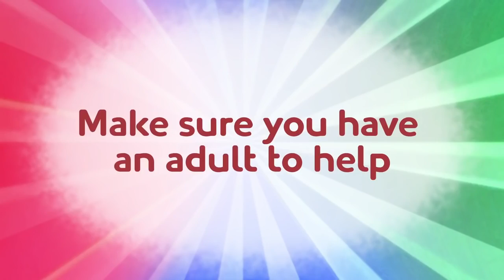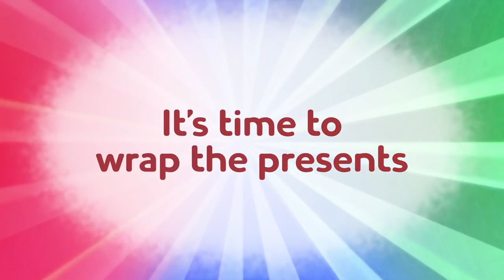Play with PJ Masks 🎄 Decorating the Christmas Tree 🎄 PJ Masks Cartoon Stories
Welcome to the Play with PJ Masks Channel! Here you can find a variety of videos about all the PJ Masks figures and vehicles you can think of. Our ultimate super heroes Catboy, Owlette and Gekko are always ready to rescue and save the day! Watch Play with PJ Masks videos to find out if our Panama heroes can rescue the city no matter what villains (Luna Girl, Romeo, Night Ninja, Ninjalino and Wolfy Kids) do! Don’t forget our new friends Armadylan and PJ Robot.

 By day 6 year olds Connor, Amaya and Greg go to school like everyone else. But when something goes away in the city, these special kids, filled with curiosity and a sense of justice get ready for their mission – but they have to wait until night fall when the city is asleep and they can go un detected. Instead of going to bed like all the other children, when our ultimate heroes get their pyjamas on, they magically transform into super heroes and become the PJ Masks. Here come Catboy – super fast and agile, Gekko – super strong and can scale walls and Owlette – with the ability to fly and see great distances. Together these three can tackle any situation – PJ Masks they’re on their way into the night to save the day!